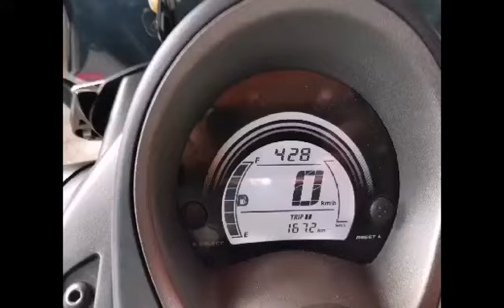MRC Tamaraws 1st ride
We ride to live and live to ride